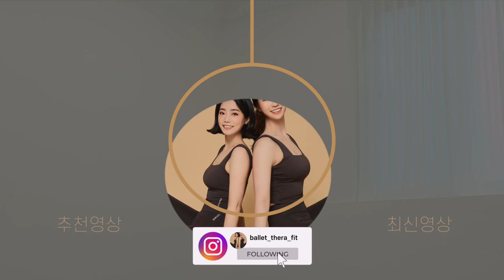‘이 동작’을 했더니 뱃살이 사라졌다고?😱 뱃살빼기!! 5분이면 돼🔥 확실하고 빠르게 뱃살 빼는 운동 (목통증X 허리통증X 앞벅지자극X)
00:00 인트로
0:13 복근 운동
5:23 Workout Complete

오늘은 뱃살을 빼는 쉬운 복근 운동 루틴입니다! 목과 허리 통증이나 앞벅지 자극 없이 따라하실 수 있도록 준비했어요. 매일 따라 하시면 정말 도움 되실 거예요! 가능하신 분들은 2-3세트 반복해서 따라 해주세요.📌저희와 같은 템포를 꼭 맞추지 않아도 괜찮으니깐 자극을 가장 잘 느끼는 나만의 템포를 찾으며 천천히 따라 해주세요. 🏷댓글로 운동한 날을 체크해보세요🙂